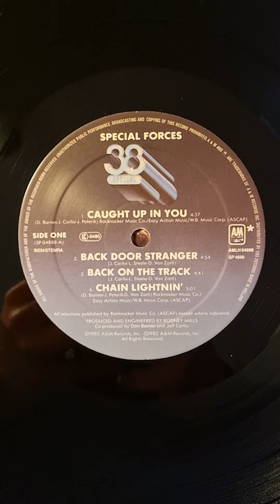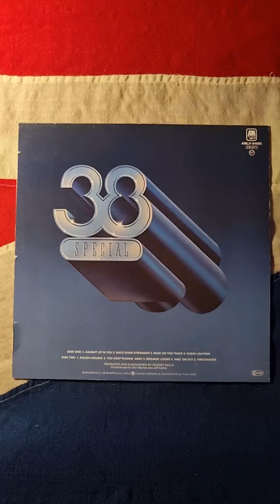38 Special - Special Forces (1982) (Vinyl)